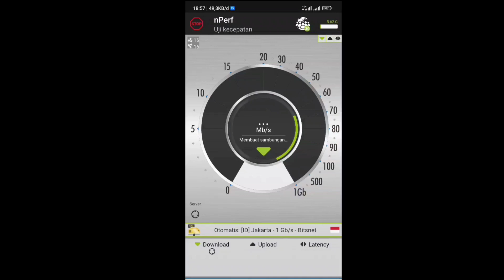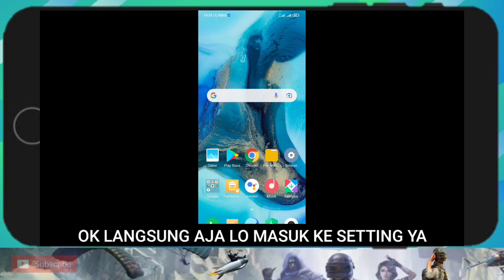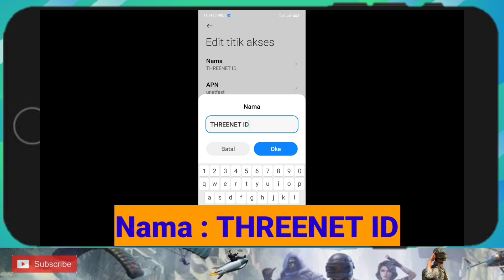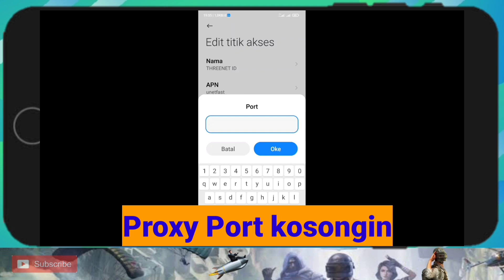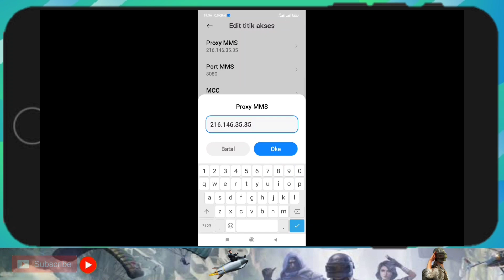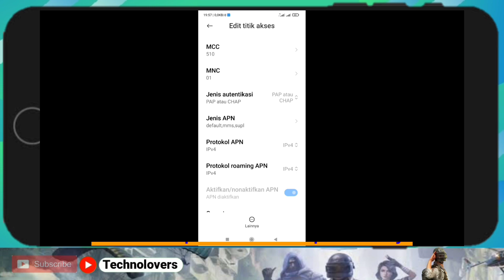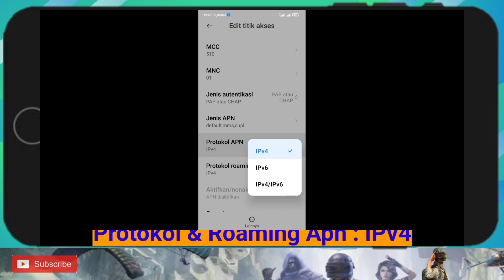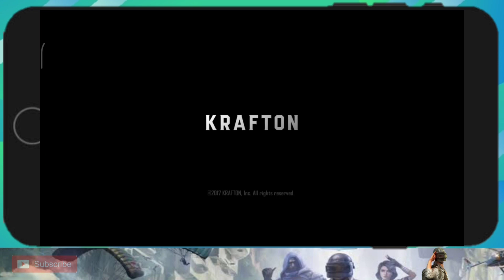APN TRI 4G TERCEPAT 2021 SUPERCEPAT NIH BOS ANTI LEMOT😱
APN TRI 4G TERCEPAT 2021,APN TRI 4G TERCEPAT 2021 GAME ONLINE,APN TRI TERCEPAT DAN STABIL UNLIMITED UNTUK MENGATASI JARINGAN TRI LEMOT PARAH SAAT MAIN GAME DAN INTERNERAN DI HP XIAOMI OPPO VIVO SAMSUNG REALME.

NOTE : KADANG BEDA TKP BEDA KECEPATAN TIDAK MENJAMIN 100 PERSEN HASIL SAMA PERSIS.

APN TRI INI COCOK SEKALI BUAT KALIAN YANG SUKA MAIN GAME ONLINE

5g network
apn three tercepat
apn three game online
apn three tercepat 5g
apn three tercepat 2021
apn three 4g tercepat 2022
apn three tercepat 2021 game online
apn three iphone
apn three xiaomi
apn three untuk game online
apn 3 super cepat
apn 3 super cepat game online
apn 3 super cepat 2021
apn tri 4g tercepat 2020,
apn tri 4g tercepat 2021,
apn tri 3g tercepat 2020,
apn tri 5g tercepat 2020,
apn tri 3g tercepat 2021,
setting apn tri 4g tercepat 2020,
apn tri 4g tercepat,
settingan apn tri 4g tercepat,
apn tri 4g tercepat 2020 terbaru,
apn tri 5g tercepat 2021,
apn tri terlancar
cara mengatasi jaringan tri 4g lemot,
cara mengatasi tri 4g lemot,
cara mengatasi internet unlimited tri lemot,
cara mengatasi kartu tri unlimited lemot,
cara mengatasi unlimited tri lemot 2021,
cara mengatasi jaringan tri lemot 2021,
mengatasi tri lemot,
cara atasi tri lemot,
atasi tri lemot,
cara mengatasi tri lag,
cara mengatasi jaringan tri 4g lemot di hp xiaomi,cara mengatasi jaringan tri 4g lemot di hp vivo,
cara mengatasi sinyal tri lemot di hp samsung j2 prime,cara mengatasi jaringan tri 4g lemot di hp oppo,
cara mengatasi jaringan tri lemot,
cara mengatasi jaringan unlimited tri lemot,
cara mengatasi kuota unlimited tri lemot,
cara mengatasi kartu tri lemot,
cara mengatasi jaringan tri lemot saat main ff,
cara mengatasi paket unlimited tri lemot,
cara mengatasi sinyal tri lemot,
cara mengatasi sinyal unlimited tri lemot,
cara mengatasi unlimited youtube tri lemot,
penyebab kartu tri lemot,
cara mengatasi jaringan tri 4g lemot 2021,
cara mengatasi jaringan 4g tri lemot
apn 3 super cepat 2021 game online,
apn 3 super cepat 2021 iphone,
apn 3 super cepat 2021 terbaru,
apn 3 unlimited super cepat 2021,
apn 3 3g super cepat 2021,
apn three tercepat 2020,
apn three 4g tercepat 2020,
apn three tercepat,
apn three terbaru,
apn three unlimited,
apn three 2021,
apn three anti fup,
apn three buat game online,
apn three buat game,
apn three cepat,
apn three cepat dan stabil,
cara setting apn three 4g,
cara setting apn three agar cepat,
setting apn three super cepat,
apn three download,
apn three di iphone,
apn three tercepat dan terbaru,
apn three fast,
apn three gaming,
apn three game,
apn three iphone,
apn three iphone hotspot,
apn three mobile legend,
apn three pubg,
apn three ping stabil,
apn three stabil 4g,
apn three stabil,
apn three stabil game,
apn three tercepat 2020 game online,
jaringan tri lemot,
Jaringan tri tidak stabil,
jaringan tri lemot main game,
Jaringan tri lemot main pubg,
Jaringan tri tidak stabil 2021,
Kenapa tri unlimited lemot,
Sinyal tri lemot,
cara atasi sinyal tri lemot,
Apn telkomsel tercepat,
Apn pubg mobile,
apn mobile legends,
apn free fire,
cara atasi lag patah patah main game,
Cara atasi ping tinggi main game,
internet business,
internet networking,
wireless setting,
internet marketing,
direct mail marketing,
Software internet,
internet cable,
Routers,
Acces point name setting,
Fast apn setting for game online
Three united kingdom,
Tescomobile,
Apn a&t
Vodafone
Fiberoptic,
Mobile internet,
Smartphone,
Gadget,
Network,
Jaringan internet,
Data seluler,
apn setting for iphone,
Web builder,
Web seo,
Internet seo,
Internet cable 4g,
5g network
Apn 5g,

TEMBUSIN 200K SUB TAHUN INI JIKA KALIAN TIDAK KEBERATAN DIBANTU SUB(BUKAN NGEMIS) TAPIJIKA KALIAN TIDAK KEBERATAN. AJA KOK GK MAKSA